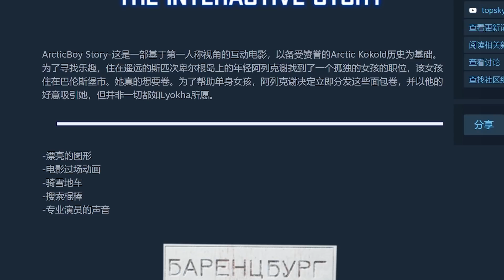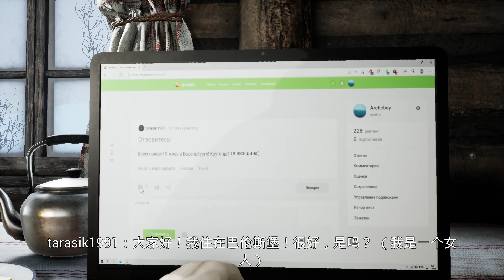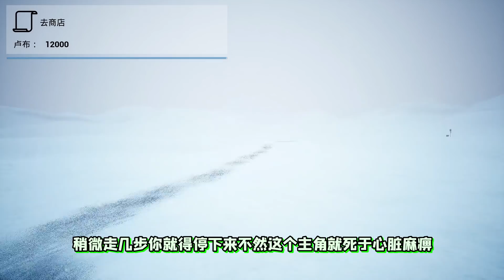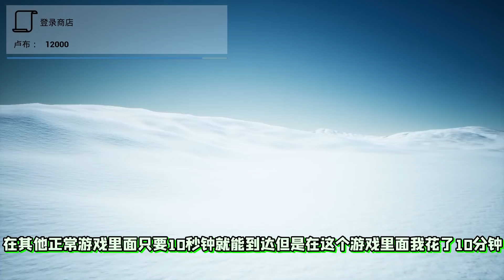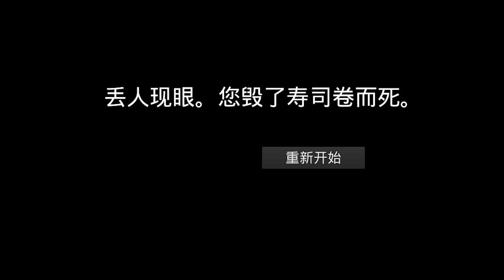这是今年我玩过最脑残的游戏！俄罗斯沙雕游戏怎么能这么离谱！